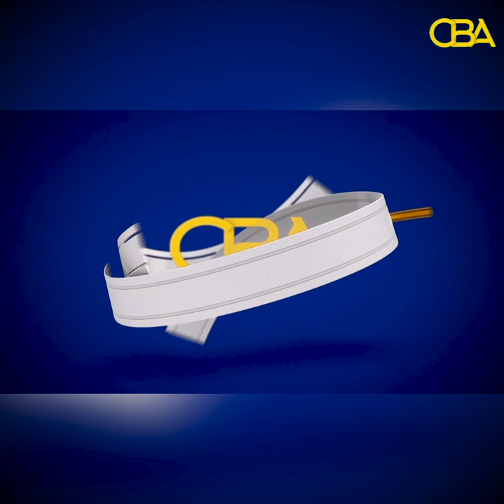''Haddii Madaxweynuhu doorasho qaban waayo, dalku wuxuu geli doonnaa Madow Siyaasaddeed''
''Haddii Madaxweynuhu doorasho qaban waayo, dalku wuxuu geli doonnaa Madow Siyaasaddeed''Siyaasi Cabdixaliim.